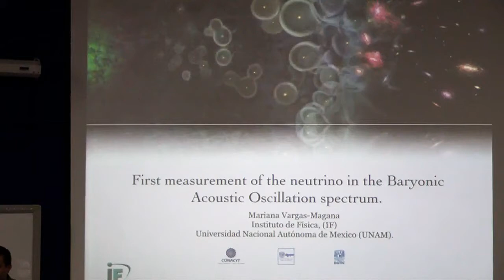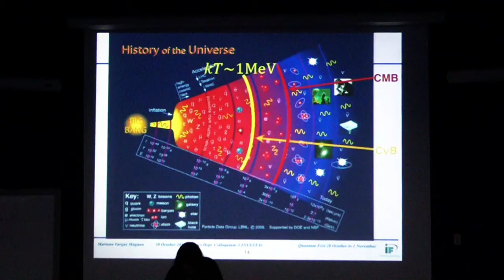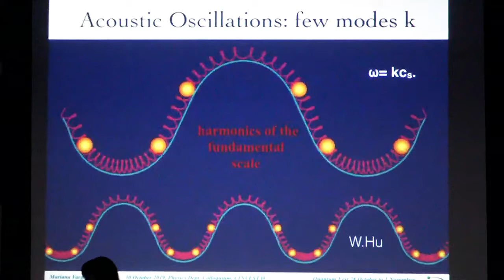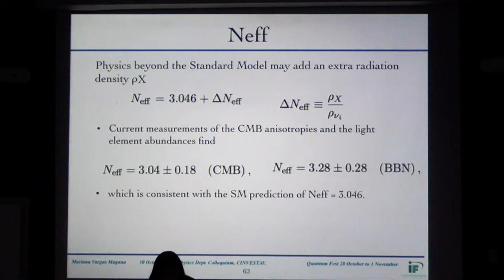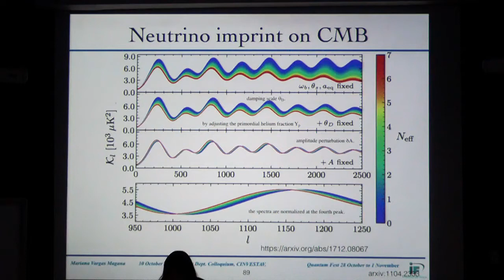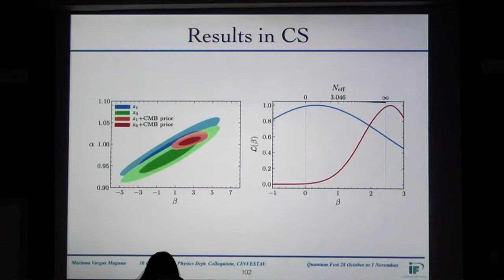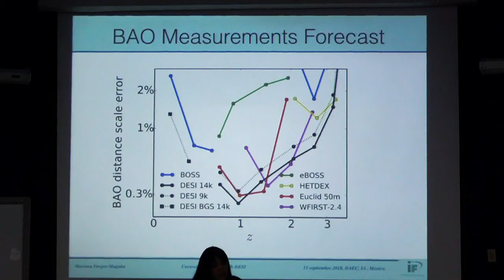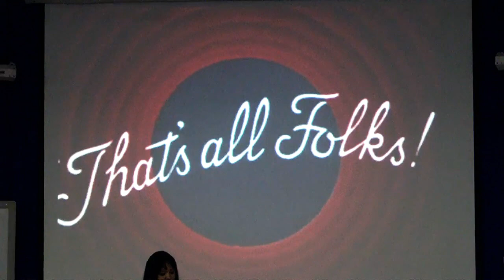QF2019: First measurement of the neutrino induced phase shift in the BAO spectrum, Mariana Vargas M.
QUANTUM FEST 2019
Eight Festival on Quantum Phenomena, Quantum Control and Quantum Optics.
In Memoriam of Dr. Bogdan Mielnik Manwelow (1936/2019), pioneer of the Quantum Research in México and the first PHD graduated of CinvestavIPN, and of the Physics Department.

Conferencia: "First measurement of the neutrino induced phase shift in the BAO spectrum". (Colloquium of the Physics Department).
Ponente: Dr. Mariana Vargas Magan, Instituto de Física, UNAM, México.
Lugar y fecha: Auditorio "José Adem",  30 de octubre de 2019, 12:00 Hrs.

ABSTRACT